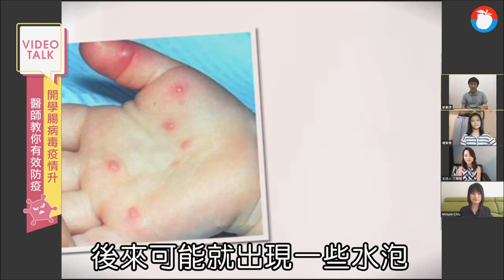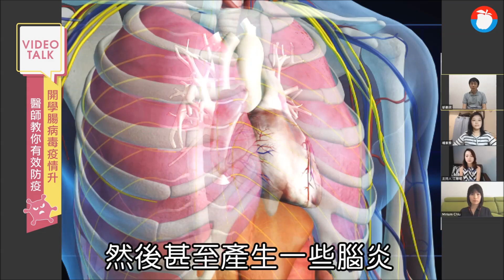腸胃道問題最麻煩！便祕、胃食道逆流、腸病毒是啥？看這片就知道 | 台灣新聞 Taiwan 蘋果新聞網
VT精選回顧，腸胃道疾病與腸病毒問題名醫解析
腸胃道問題最麻煩！便祕、胃食道逆流、腸病毒是啥？看這片就知道